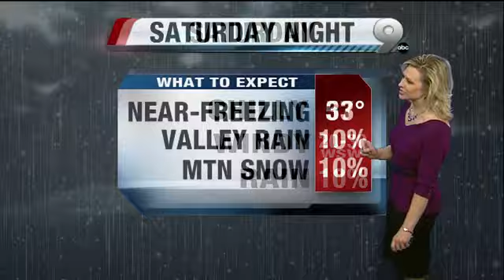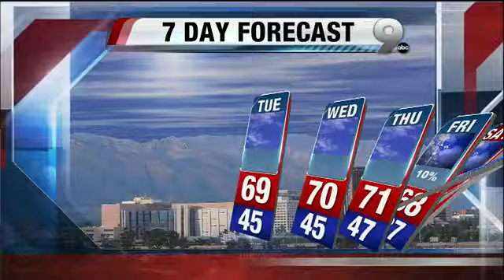Chief Meteorologist Erin Christiansen's KGUN 9 Forecast at 10PM Monday, February 04, 2013